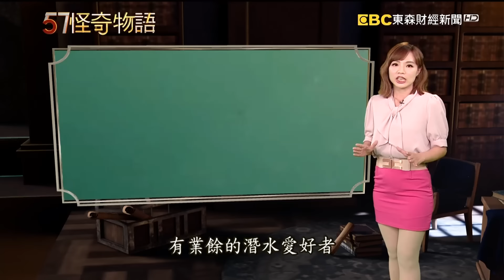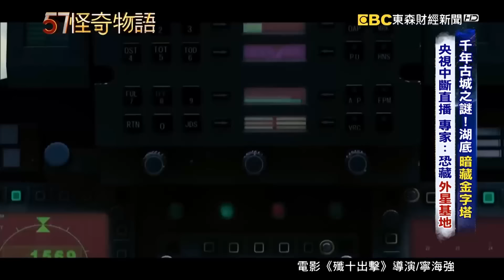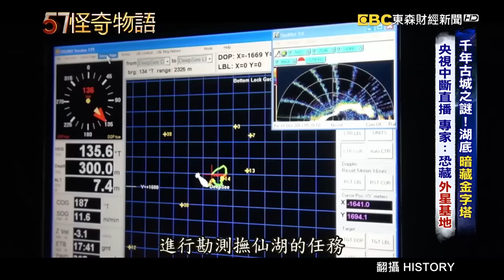千年古城之謎！湖底暗藏金字塔？央視中斷直播 專家：恐藏外星基地【57怪奇物語】@57StrangerThings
中國雲南的撫仙湖，從空中鳥瞰，呈現一個葫蘆形狀，根據當地居民說，湖底有一座千年古城，有潛水員表示，曾經看過一座湖底金字塔，還有類似飛碟形狀的圓形石盤，以及無法解釋的神祕符號！為了證明真假，2001年，央視新聞台還為此舉辦了一場「水下探祕直播」

奇怪的是，如此大型的直播節目，卻在直播到一半，突然中斷，讓所有觀眾既納悶又意外，更好奇的是，央視的工作人員到底，看到了什麼，不能公開的畫面？

官方除了把直播刪除，更把所有畫面和照片刪得一乾二淨，有業餘的潛水愛好者，決定私下偷偷潛進海底，去找出真相，一名當地的潛水員說，底下的景象，沒有親眼見到，您絕對不會相信，更有研究外星文明的專家表示，底下很有可能是一處外星祕密基地。

57怪奇物語  帶您踏上奇幻之旅！